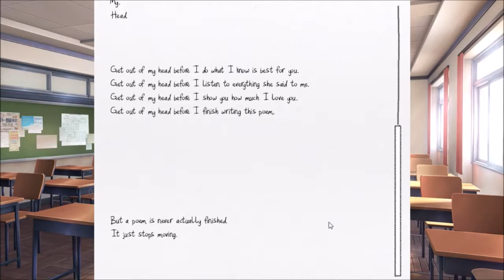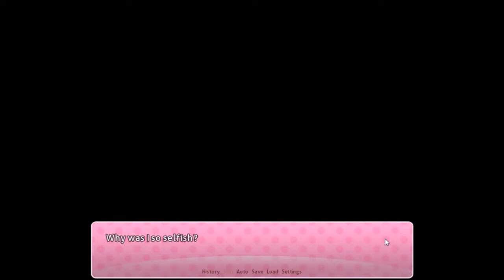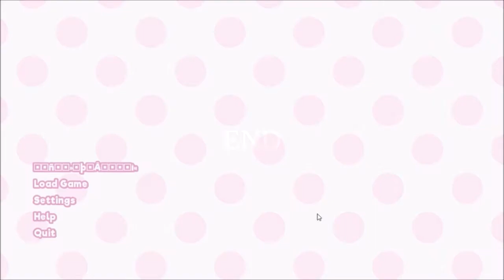WTF WTF WTF?!?! Doki Doki Literature Club BLIND PLAYTHROUGH PART 4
I just wanted a fun, spooky Halloween series. I didn't want this...

It's extremely hard to put to exact words what happened without spoiling anything. I can't stress this enough DO NOT WATCH IF TRIGGERED BY DEPRESSION, SELF HARM AND SUICIDE! And while I'm still unnerved by what happened, I'm a little mad that I saw this coming and still got scared. But now the future of the game looks uncertain. Should I start over anew?

You're just an ordinary high school student with ordinary hobbies. You don't have any interest in any clubs in life, but find yourself roped into the after school club your best friend has joined. Welcome to the Literature Club where books and poetry are the subjects of discussion. Pal around with Saiyori, Natsuki, Yuri and Monika and write poems, share talents, and maybe fall in love! Why is this game listed in the horror section anyway?

PLEASE TAKE CARE OF AND LOVE YOURSELVES GUYS! WE NEED YOU! I NEED YOU! THE WORLD NEEDS YOU! STAY WITH US!